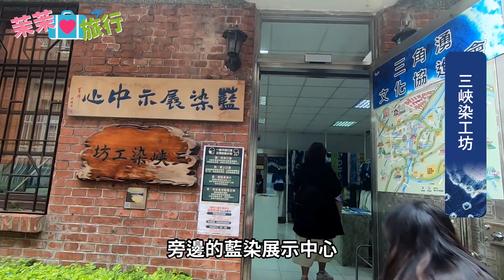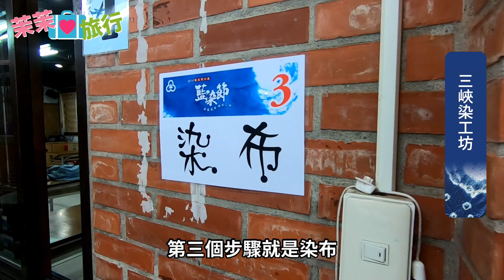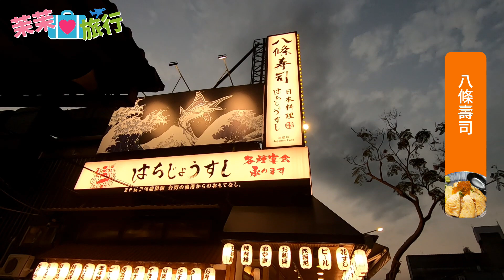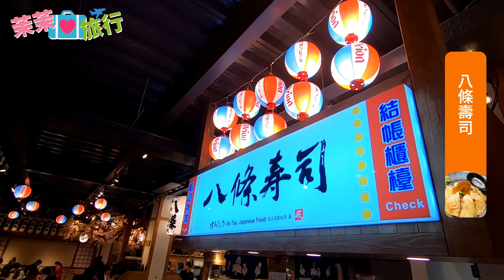三峽有什麼好玩？三峽媳婦帶你在地一日遊．三峽染工坊DIY藍染體驗、IG熱門打卡點庶民美術館、八條壽司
▼景點／店家資訊
三峽染工坊藍染展示中心
地址：237新北市三峽區中山路20巷3號

庶民美術館
地址：237新北市三峽區民權街110號
營業時間：12:00–18:00（週一二三公休）

八條壽司三峽旗艦店
地址：237新北市三峽區介壽路一段198號
營業時間：
週一至週五17:00–22:00
週六日：11:00–14:00、16:30–22:00